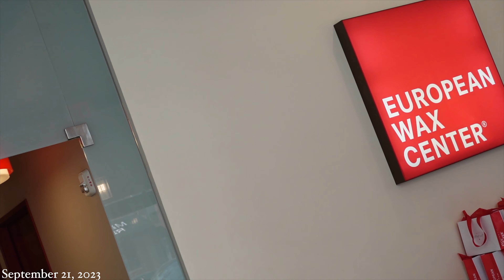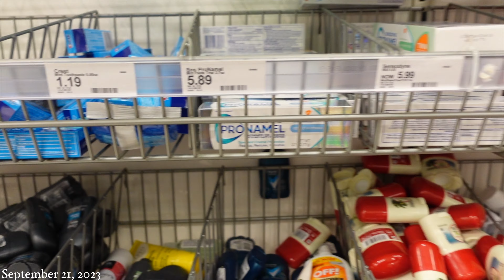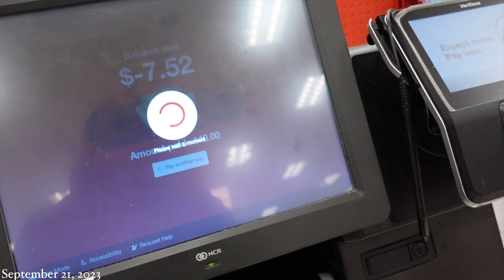VLOG: preparing for my birthday trip! | hair + nails + errands + more! | Dai Ming 215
hey ya'll I'm back with another video !